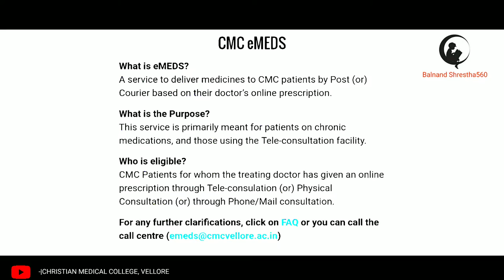CHRISTIAN MEDICAL COLLEGE || CMC -VELLORE || SILVER GATE-600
The hospital was founded by Dr. Ida Sophia Scudder in 1900. Ida Scudder was the daughter of second-generation medical missionaries from the Dutch Reformed Church in the United States of America (US) who served in India. She was born in 1870 in Tindivanam, which is approximately 60 miles from Madras (known as Chennai today). As a young girl she witnessed famine, poverty and death, and vowed that she would never follow in her parents' footsteps and become a missionary. The Scudder family returned to the US on furlough in 1878 and Ida began her education. Her parents returned to India, but Ida Scudder stayed in the US attending the Northfield Seminary for Young Ladies (now Northfield Mount Herman). In 1891, she was called back to India to care for her ailing mother.

It was at this time that Ida became acutely aware of the lack of medical services available to women and children in India, primarily due to cultural and religious norms that did not allow male practitioners to treat females. This awareness became the driving force of her life one evening in her parents' bungalow, when a young Indian man came to the door requesting Ida's help for his wife who was struggling in childbirth. He rejected Ida's father, Dr John Scudder's care and left. Two more men came that very night with similar requests, seeking medical help for their wives in labor, but again turning down John Scudder's care. The three women and their babies died that night. The incident shook 24-year-old Ida Scudder to the core.

After prayer and deep thought Ida Scudder changed the course of her life, deciding to become a doctor in the US so that she could return to India to treat Indian female patients, and train Indian women to become doctors and nurses to serve their own. She returned to the US and in 1895, enrolled in the Woman's Medical College of Pennsylvania. She completed her studies in New York where she was in the first class of doctors at Cornell Medical College[11] that included women (1899). Within three months she set sail for India with a "fiery passion to change things.

Dr. Ida S. Scudder opened a single-bed dispensaryin Vellore in 1900. In 1902, she built the 40-bed Mary Taber Schell Memorial Hospital for women, named in memory of the wife of a NY benefactor. She continued her work in the dispensary and started training women as compounders in 1903. She began bringing "roadside dispensaries" to rural villages in 1906 when the average life expectancy of an Indian was 25 years.[1] She started a training program for nurses in 1909 and began training women physicians with the Union Mission Medical School for Women that opened in 1918. In 1938 the government changed its policy declaring that medical degrees could be granted only by universities; Scudder decided to upgrade her medical school to a medical college, the Christian Medical College.

In 1945, a laboratory technician training course was started. In 1946 a College of Nursing, India's first, was started. In 1947, first batch of men medical students were admitted. Medical Postgraduate Courses (MD and MS) were started in 1950. In 1969 Postgraduate degree courses in nursing were started.

A number of other people also played an important role in the development of the college including Dr Theodore Howard Somervell, a British surgeon, Dr Paul W. Brand, another British surgeon, Dr Edward Gault, an Australian surgeon and pathologist, and Dr Mary Verghese, an Indian Physical Medicine and Rehabilitation specialist.